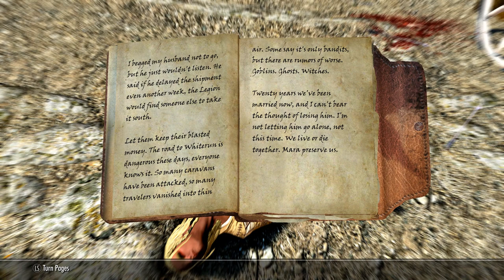Skyrim SE [Ordinator Pure Mage]: Prophet Ep.160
Let's Play Dawnguard DLC.
Zoltan joins the Dawnguard, an ancient organization dedicated to hunting vampires and thwarting the schemes of Lord Harkon. Harkon plans to use an Elder Scroll to permanently blot out the sun and cast Tamriel into enternal darkness so that vampires can rule. Will the most timid mage in all of Skyrim be able to stop this diabolical plan?

Difficulty = Master

1.  Total Character Makeover by Scarla
2.  TRUE EYES SE by JimtownIrish
3.  NAT - Natural and Atmospheric Tamriel by L00
4.  Transparent and Refracting Icicle and Frost Atronach by Skysan4298
5.  Footprints by jonwd7
6.  Enhanced Blood Textures by dDefinder
7.  Static Mesh Improvement Mod SE by Brumbek
8.  Cinematic Fire Effects 2 HD SSE edition by Ichibu
9.  See Enchantments SE by SpiderAkiraC
10. RUSTIC CLOTHING - Special Edition by Gamwich
11. Realistic Water Two by isoku
12. Skyrim 2017 Textures by Pfuscher aka Zerwas1
13. ELECTRIFY S.E. by ramccoid
14. Nordic Snow (aka HQ Snow Texture) by Erik1988
15. CC's Enhanced Ore Veins SSE Edition by ClearanceClarence
16. NobleSkyrimMod HD-2K

Gameplay Tweaks
20. Alternate Start - Live Another Life by Arthmoor
21. Unofficial Skyrim Special Edition Patch by Arthmoor
22. Ordinator - Perks of Skyrim by Enai Siaion
22. Diverse Guards Skyrim by Winterlove
23. Open Faced Guard Helmets - Special Edition by ShinGouki
24. Magical College of Winterhold by Sable17
25. The Paarthurnax Dilemma by Arthmoor
26. Ars Metallica - Smithing Enhancement by Arthmoor
27. Immersive Patrols SE by Scrabbulor
28. Dominions More Redguards by Arron Dominion
29. Dominions More Orcs by Arron Dominion
30. Dawnguard Delayed Level 40 by grazman
31. True Dragon Born(by GIndustries) Special Edition by GIndustries
32. Longer Lasting Bound Weapons by crisdiaz
33. Slow and Freeze Time Spells by TwinCrows
34. No More Too Powerful by Killgore
35. NPC's Run and Walk at Your Pace by popcornsoda55
36. Realistic Ragdolls and Force by dDefinder
37. D13 Faster GET UP STAND UP animation vanilla friendly SSE by DarkAngel13 Argonil
38. Thundering Shouts - PC by straykat
39. Amazing Follower Tweaks-SE by Allie1718
40. VioLens - A Killmove Mod SE by Reko
41. Relationship Dialogue Overhaul - RDO SE by cloudedtruth
42. Audio Overhaul for Skyrim SE by David Jegutidse
43. A Quality World Map - Vivid with Stone Roads by Chesko
44. Imperious - Races of Skyrim by Enai Siaion
45. Apocalypse - Magic of Skyrim by Enai Siaion
46. Pastel Map Markers by iTitoMix
47. No Fog on World Map by Old Nick
48. Summermyst - Enchantments of Skyrim by Enai Siaion
49. Run For Your Lives by Arthmoor
50. When Vampires Attack by Arthmoor
51. Move it Dammit - for Skyrim S.E. by E10X11 - Original Mod by Apogee777
52. Wearable Lanterns by Chesko
53. Optional Starting Spells by srcanseco
54. Unique Loot by MisterB1969
55. SkyHUD - Beta by Fhaarkas
56. Cyrus - A Redguard Vigilant of Stendarr follower by maggiexstar
57. Phenderix Magic World by phenderix
58. Mining For Mages Redux by IsharaMeradin
59. Unread Books Glow SSE by duggelz
60. Perk Points and More Gold for Bounty Quests by HCHS63rdWilson
61. Realistic Conversations by Gorgulla
62. Immersive College NPCs by VorpalRunner
63. True Alteration Armor Visuals
64. Less Dragons 2016-SSE by Mebantiza
65. Zim's Immersive Artifacts by Zimmermjaz
66.Thieves Guild - Taking Care of Business Mod by Oracus0
67.Better Imperial Armor SSE by RumblestrutCovey
68.Dragonborn Delayed by grazman
69.No Combat Screams by guilhem30
70.Simple NPC Outfit Manager by confusedchim
71.Skyrim Revamped - Complete Enemy Overhaul by Nightman0
72.Lock Related Loot by Hackfield
73.Colorful Magic by 184Gesu SE
74.Enhanced Saturation - Vibrant Colors by FillipeMattos
75.Queen of the Damned - Deadlier Serana_SE by theblackfist